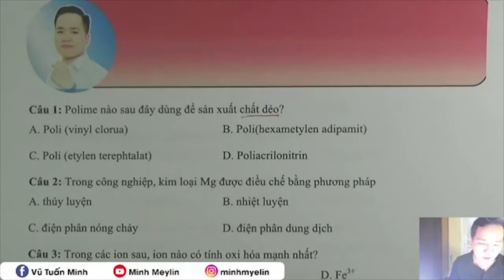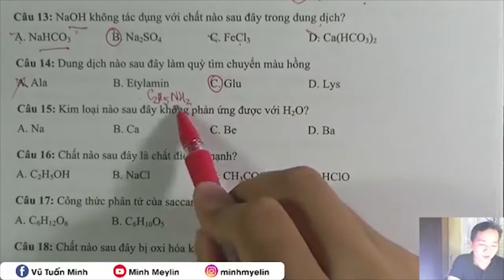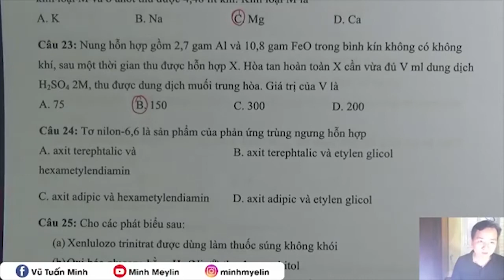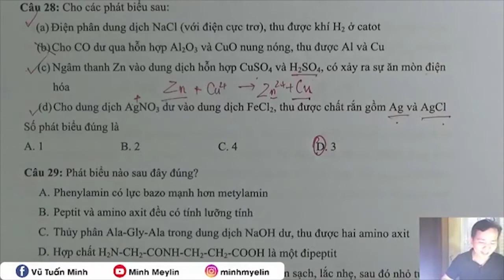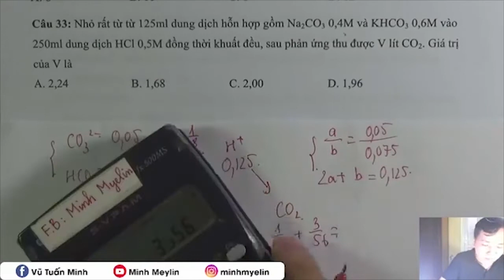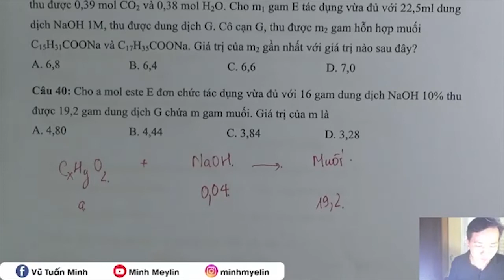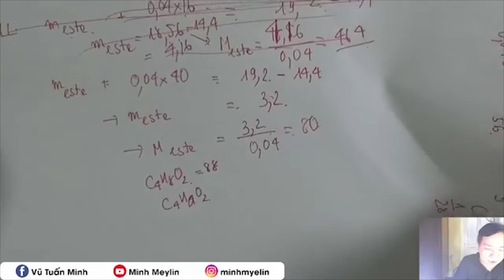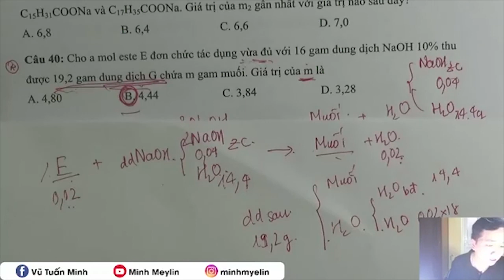[Minh Mielin ] - 🔔🔔Ở nhà vẫn học🔔🔔 #34| GIẢI FULL ĐỀ LƯƠNG THẾ VINH HÀ NỘI Lần 2